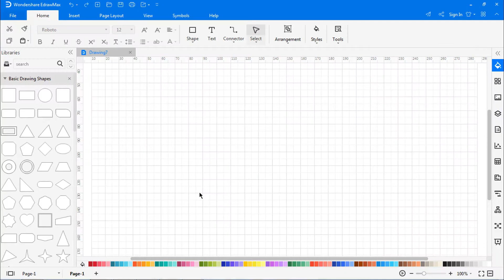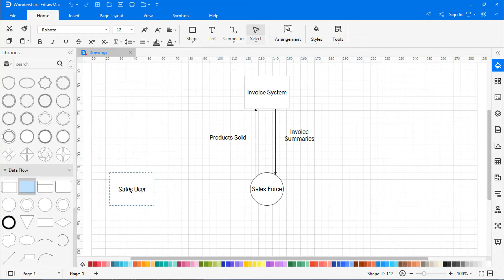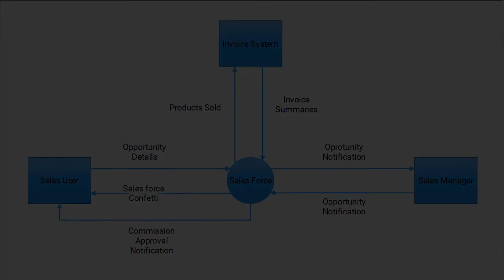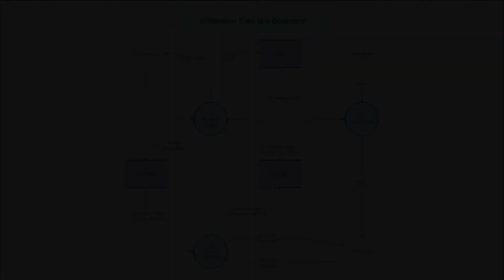How to Create System Context Diagram | EdrawMax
System Context Diagrams (SCDs) offer a high-level view of a system. It represents an entire system, as well as its boundaries and environment. SCDs illustrate the information flow between a system and other actors. It is most commonly used to highlight who or what may interact with a system in order for the desired outcome to be realised.
Because of its high-level view, SCDs are often used to define the scope of a system. As they are often illustrated with simple notation, they are easy to understand by a wide range of stakeholders.

Diagram Examples:
In EdrawMax-Flowchart-Data flow diagram-Data Management flowchart
In EdrawMax-Flowchart-Data flow diagram-handling bookstore orders
In EdrawMax-Flowchart-Data flow diagram-Dormitory management flowchart
In EdrawMax-Flowchart-Data flow diagram-Information flow at Bookstore

Timestamps:
00:07 - What is system context diagram?
00:22 - How to create system context diagram?
02:50 - Examples of system context diagram

Step 1: Start EdrawMax.
Step 2: Navigate to [New]-[Flowchart]-[Data flowdiagram]
Step 3: Select one system context diagram to edit on it or click the [+] sign to start from scratch
Step 4: use the symbol library to create diagram
Step 5: use right pane to to add built in theme to diagram
Step 5: use from current pagr option to view diagram in single frame.

A Quick-Start Diagramming Tool: EdrawMax is the easiest all-in-one diagramming tool that serves all your purposes. It provides a workspace for creating over 280 types of diagrams, including flowcharts, fishbone diagrams, UML diagrams, floor plans, and more. Accelerate understanding and drive innovation in multiple platforms. Try it free now!